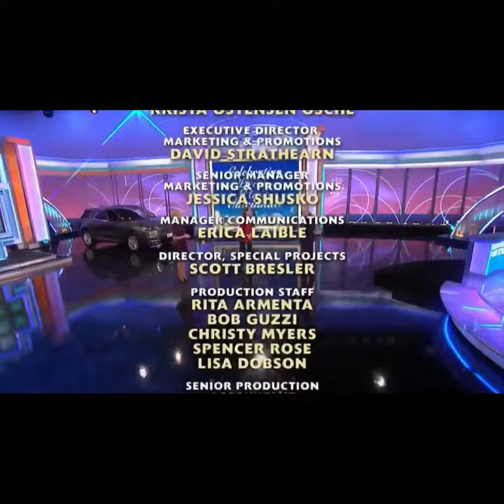Wheel of Fortune Closing Credits